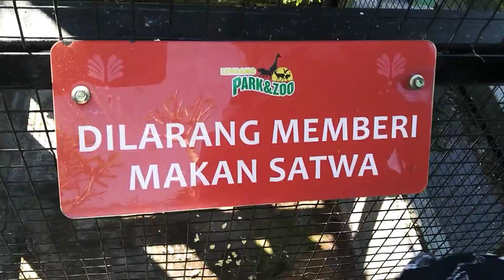4. Lihat Burung Parrot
Edisi jalan-jalan ke Lembang Park & Zoo bareng keluarga (no edit).